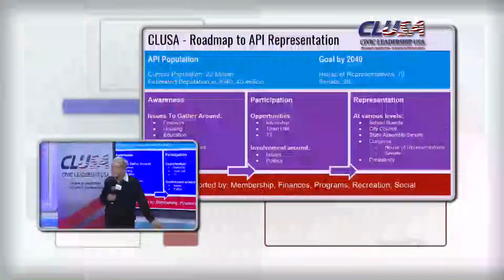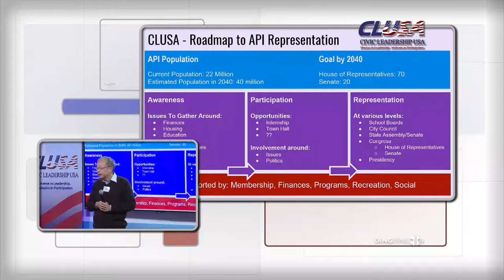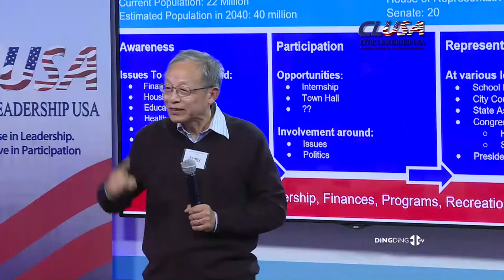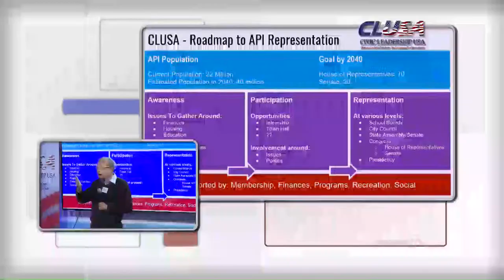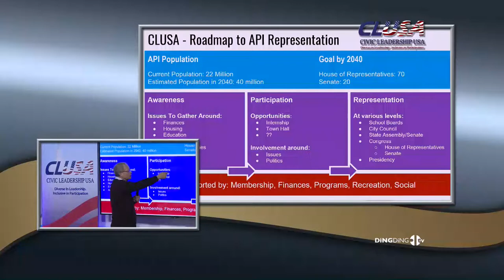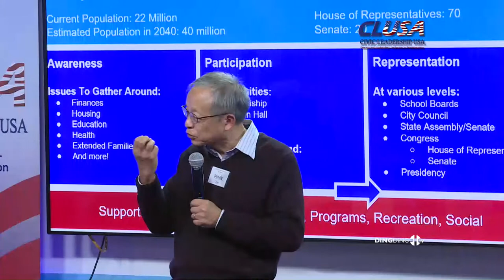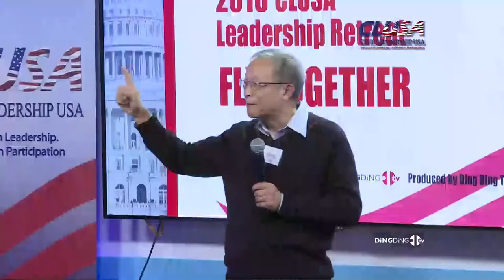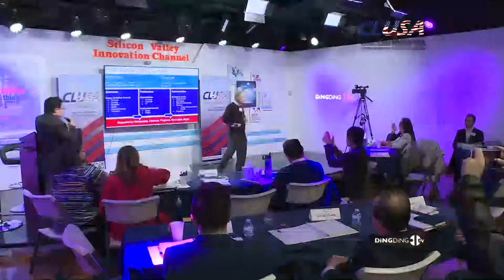CLUSA Leadership Retreat - Sandy Chau: The CLUSA Vision